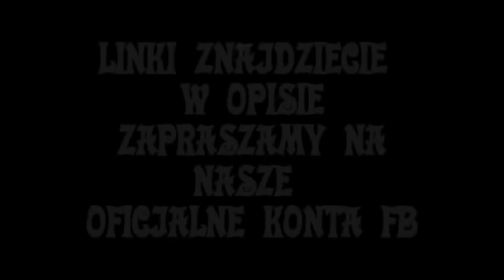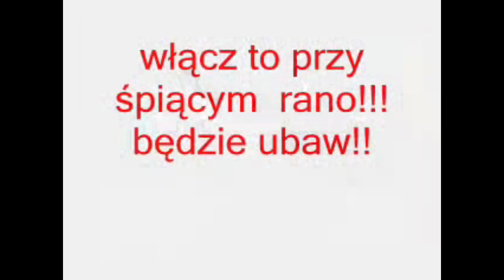bendom cycki remix :P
mega mix!!! omg (SIADA FEST!)